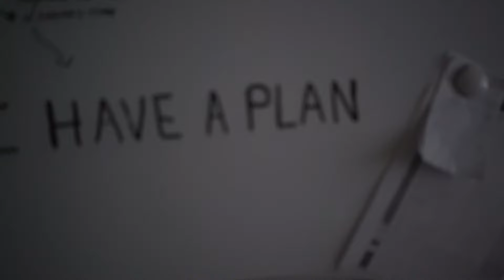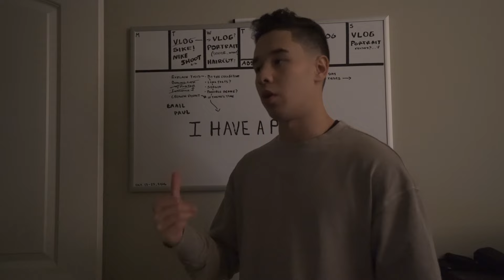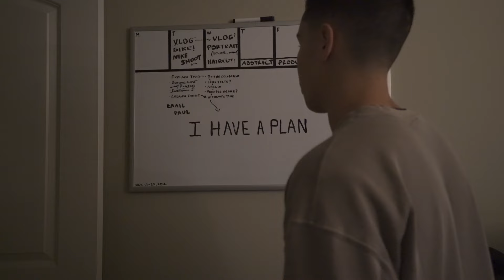BEST BARBER IN PORTLAND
Went back to By The Collective for another cut
We about to make some waves...

Add me on SnapChat! @justaskryan

80's Films - Jon Belion
Caroline - Anime
Double Tree - A-RU$$

The music I use in my videos!